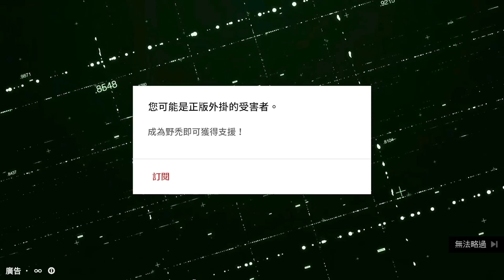TK DBD l Dead by daylight l 黎明死線 ➤禿主播玩的不是護士